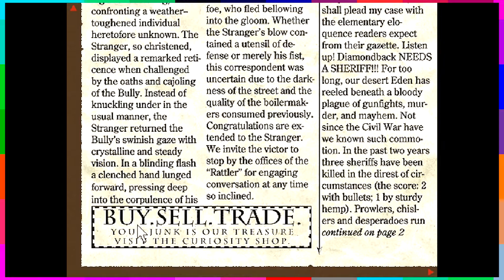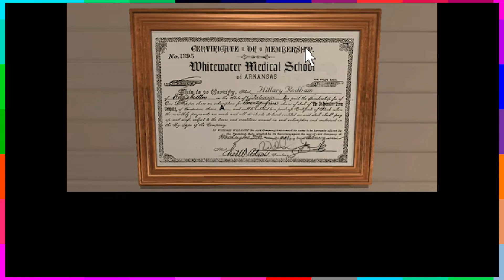Dust: A Tale of the Wired West - PART 7: Practically Too Scandalous to Mention | CHAD & RUSS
In this Let's Play series for Dust: A Tale of the Wired West, Chad and Russ flatter, then insult, an old lady.

End Screen Music:
"Hard Boiled"